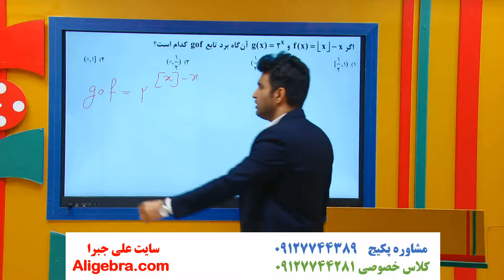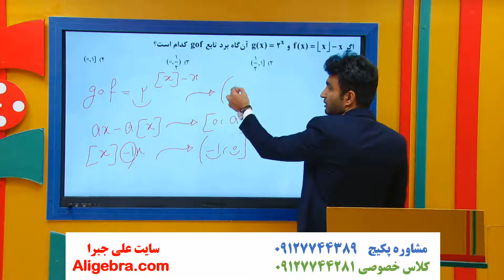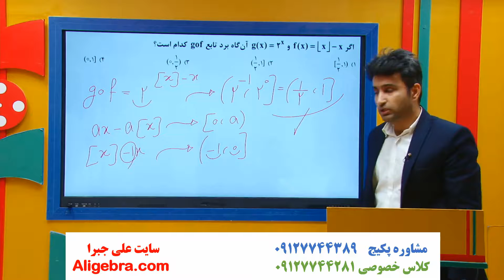آموزش ریاضی عمومی دانشگاه درس برد تابع با تدریس علی هاشمی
در این فیلم، آموزش ریاضی عمومی دانشگاه درس برد تابع با تدریس علی هاشمی را تماشا خواهید کرد.

این ویدیو از پکیج تدریس ریاضی کنکور کارشناسی ارشد حسابداری و مدیریت گزینش شده است.

برای دانلود ویدیوهای (درسنامه، جزوه PDF و حل تمرین ها) ریاضی عمومی دانشگاه در سایت علی جبرا بر روی لینک زیر کلیک کنید